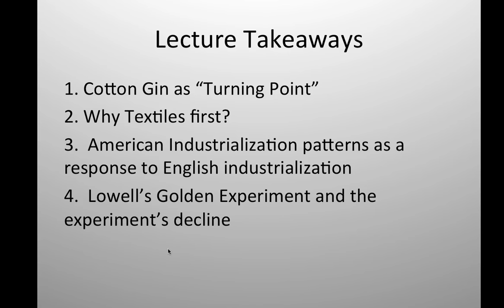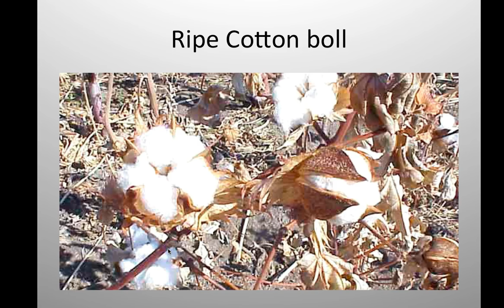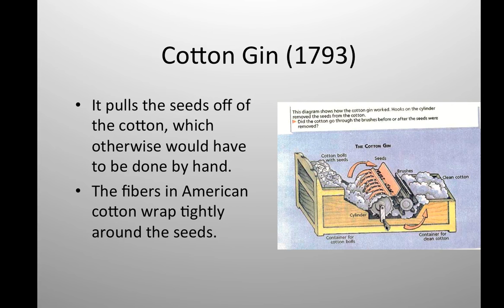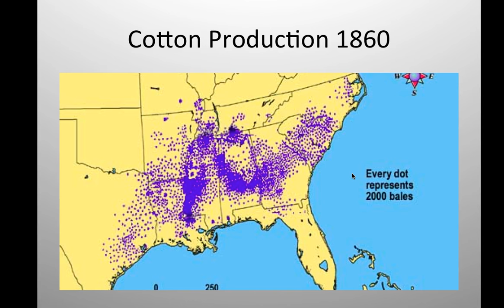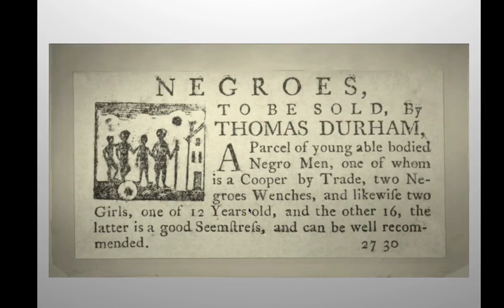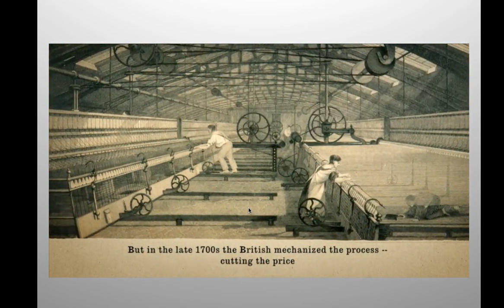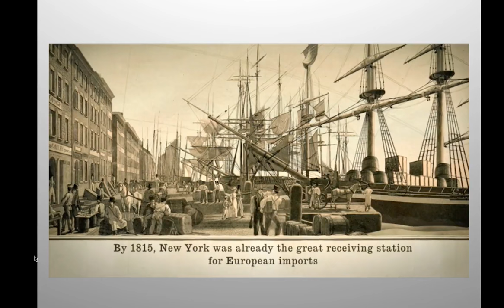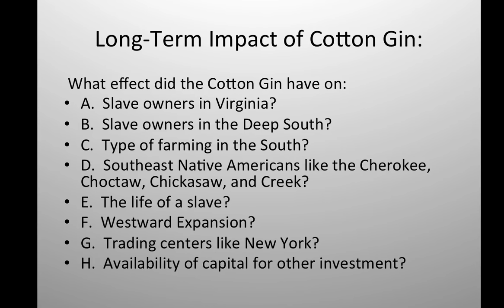Flipped Lecture Part I: Cotton Gin